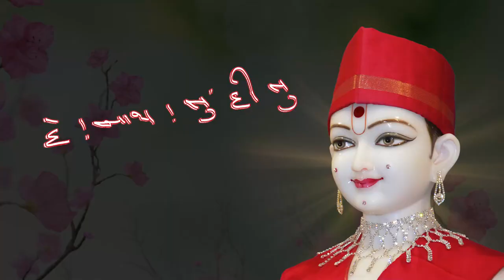Kirtan Bhakti | He Nath! Tu Hi Tu | September 10, 2018